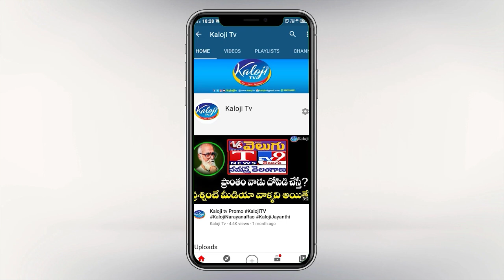Maoist Jampanna About RS praveen kumar Future Politics | BSP | Kaloji TV